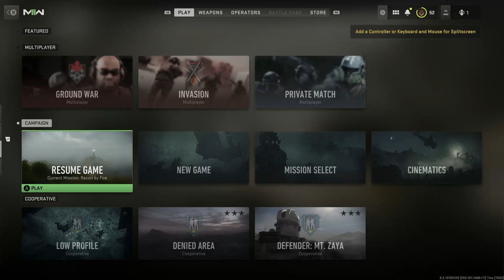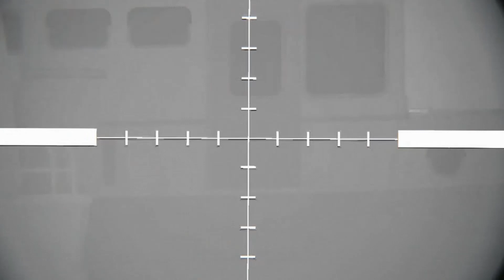Call of Duty Meets Frogger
I get impatient with Price and Kate but Gaz uses his inner frog